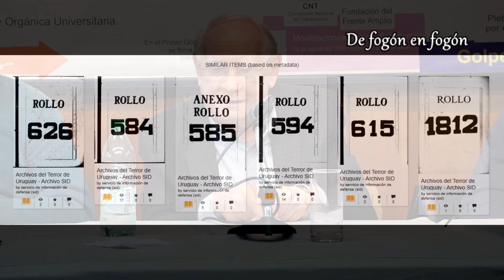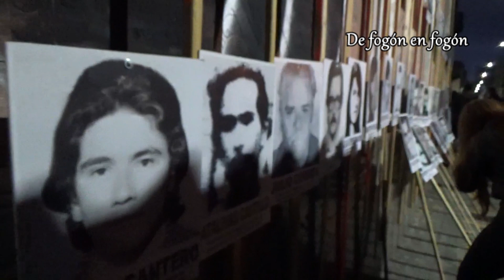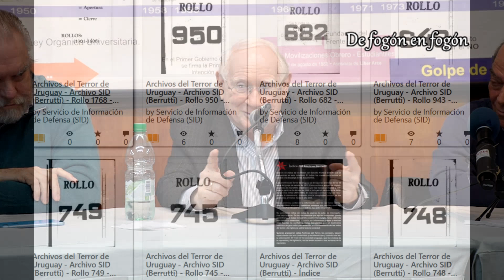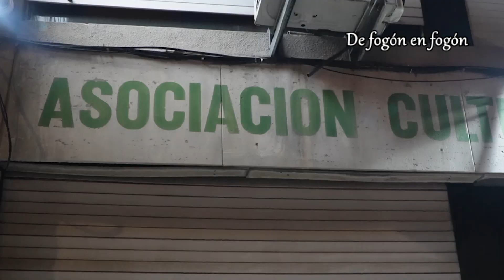Acuerdos del Club Naval y la estrategia Seregni.Lo cuenta Oscar Bottinelli en el Zhitlovsky.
Ante una pregunta del público por la aparición de los archivos en internet, Bottinelli declara no tener información y pasa a hacer una comparación de como vivían las poblaciónes argentina y uruguaya las dictaduras correspondientes.
Relata interesantes y jugosas anécdotas personales como representante de Seregni ante los altos mandos militares en el 84.
MESA REDONDA. 50 AÑOS DEL GOLPE DE ESTADO
Organizada por la Asociación Cultural Israelita Dr. Jaime Zhitlovsky y el Movimiento Judeo Progresista convocaron a Juan Raúl Ferreira ,Oscar Bottinelli, y Leon Lev para reflexionar sobre las causas, consecuencias y vivencias personales de los episodios que desataron la dictadura militar en Uruguay.
La actividad fue el viernes 23 de junio en el Teatro Astral, Durazno 1476 con el apoyo de la Corriente Judeo  Humanista, Hashomer Hatzair del Uruguay, Casa de Cultura Mordejai Anilevich y Habonim Dror.
Cámara y sonido a cargo del fotógrafo y Arq. Sergio Padilla Ubal
Edición Roberto Saban para De fogón en fogón y Radio Frecuencia 808 de Salinas.